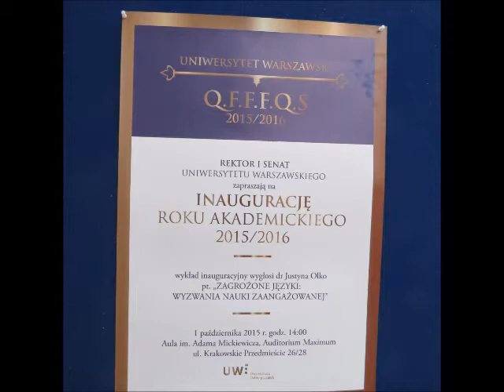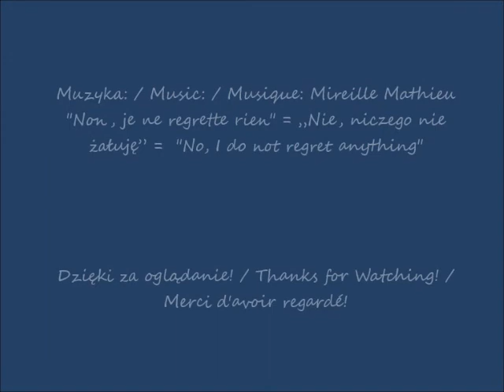2021 03 24 2015 10 01 Uniwersytet Warszawski w oczach Romana Inauguracja roku akademickiego 201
Inauguracja roku akademickiego 2015/2016 / Inauguration of the 2015/2016 academic year / Inauguration de l'année académique 2015/2016
Pamięć warta udostępnienia / Memory worth sharing / Mémoire à partager
skrót / abbreviation / abréviation
część / part / partie 1
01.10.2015 po / after / après 12.12